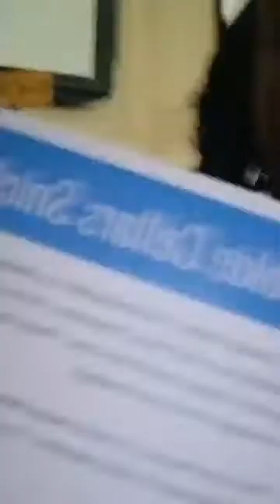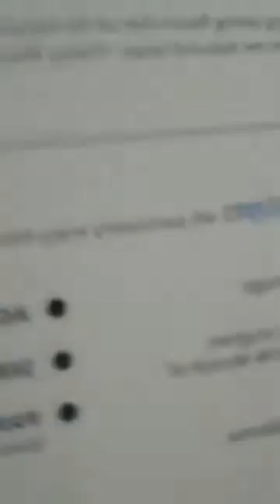Miracle of Wine Unboxing!